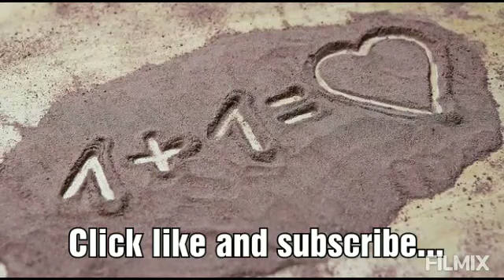With A Smile 😊 by Janine Berdin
Just smile .
Be happy...
Dont worry.
God is the answer for every thing ...
Just pray...